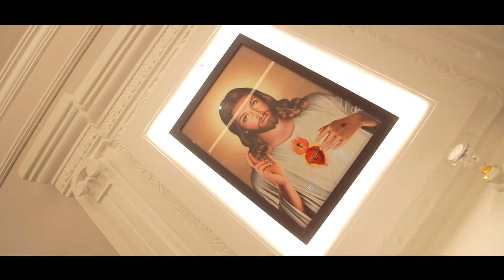HOUSE WARMING OF PERUMUTTATHU HOUSE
House Warming Highlights of
Perumuttathu House